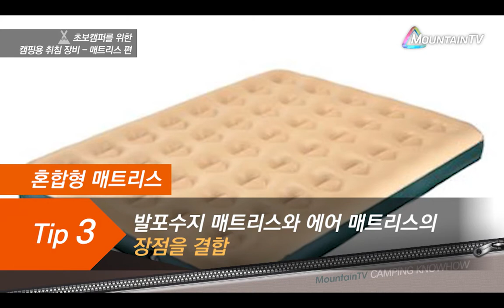(꿀팁) 캠핑용 취침장비 고르는 법!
캠핑 갔을 때 가장 편하게 잘 수 있는 나만의 취침 장비! 어떤 것을 고르는게 가장 좋을까?